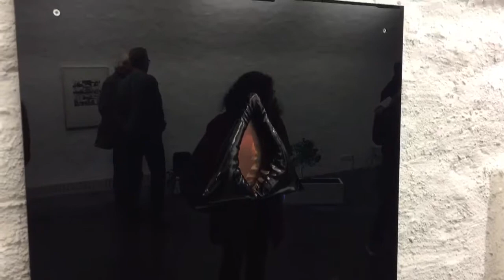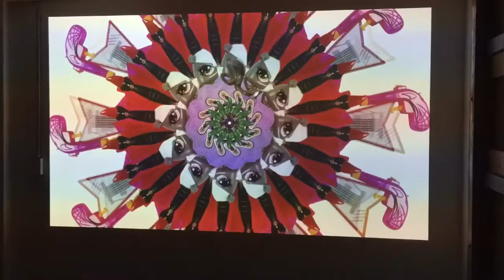Ausstellungen Stuttgart #012 Jan 2018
Letzte Woche am Freitag den 12. Dezember 2017 um 19 Uhr war ich bei der Eröffnung:
Vernissage Klasse Prof. Birgit Brenner – Ride or Die im Kunstraum Filderstrasse, Stuttgart
Künstler*innen:
Anat Ivgi, Andy Dobler, Angelina Seibert,Antonia Christl, Armin Wischkony, Christina Koch, Daniel Frey, Jakob Tyroller, Johannes Burgmayer, Josephine Boger, Julia Kreutzer, Juliane Gebhardt, Katharina Becker, Laura Fröhlich, Lili Weyrich, Rebecca Ogle und Valentin Wenzel
Ich war mit Glarify vor Ort und in diesem Video siehst Du meine Impressionen!

Diese Woche geht es wieder zu einer Ausstellung. Schliess Dich gerne an und melde Dich bei mir! Kontakt findest Du auf Ausstellungenstuttgart.de, oder über Facebook und Instagram. Melde Dich auch gerne bei unserem Newsletter an! Würde mich freuen! - Felix

Das erwartet uns am Montag den 22. Januar 2018 um 19:30:
In der Galerie Valentien in Stuttgart ist die Eröffnung von Michelin Kober:Gewächs

Komme mit dazu!

Tritt jetzt unserer neuen Facebook-Gruppe bei, in der Du Deine Impressionen von Ausstellungen teilen kannst: